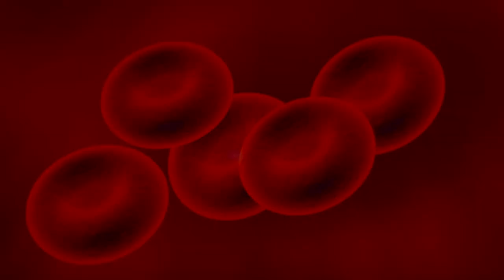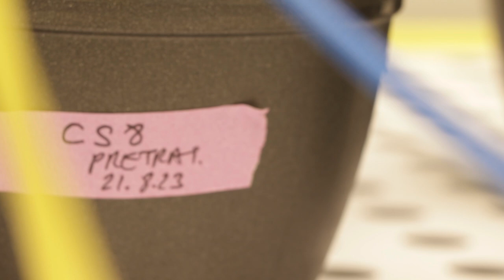CSIC Cicerón 5.5 Deficiencia de hierro en especies vegetales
Jorge Rodríguez, EEAD-CSIC.